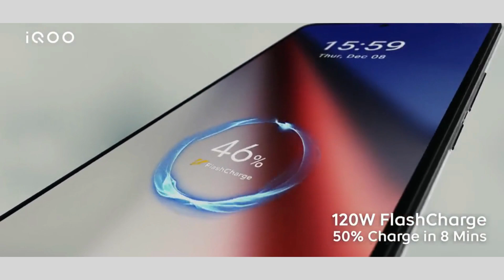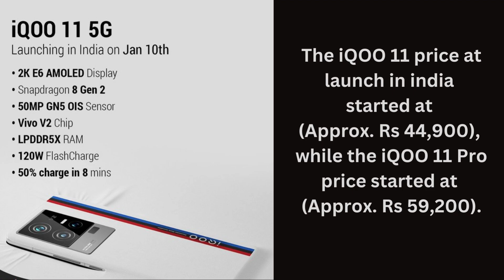iQOO 11 FASTEST Android chipset phone in India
iQOO 11, iQOO 11 Pro India launch date revealed: specifications
The iQOO 11 and iQOO 11 Pro price in India will be official on January 10th.

HIGHLIGHTS
iQOO recently launched its iQOO 11 lineup of smartphones in China.
The brand has now confirmed the iQOO 11 series India launch date.
The iQOO 11 and the iQOO 11 Pro will launch on January 10th, 2023, in India.

iQOO recently took the wraps off its flagship iQOO 11 series of smartphones in China, alongside the mid-range iQOO Neo 7 SE. The brand has now confirmed the Indian launch date of the lineup. According to a community post on the iQOO official community, the iQOO 11 series will launch in India on January 10th, 2023, and the first sale of the iQOO 11 and the iQOO 11 Pro will happen on January 13th, 2023. The forum post has also revealed the specifications of the Indian variants of the iQOO 11 lineup. Let’s take a look.

As seen in the screenshots above, iQOO will launch the iQOO 11 and the iQOO 11 Pro in India on January 10th, 2023. So far, iQOO is the only brand which has confirmed the arrival of Snapdragon 8 Gen 2-powered smartphones in the country, so unless some other brand decides to launch their flagship before January 10th, the iQOO 11 could very well be the first to launch in the country with the latest flagship Snapdragon chipset.

The iQOO 11 price at launch in China started at CNY 3,799 (Approx. Rs 44,900), while the iQOO 11 Pro price started at CNY 4,999 (Approx. Rs 59,200).

iQOO 11 series specifications
The Indian variant of the iQOO 11 will feature a 6.78-inch FHD+ AMOLED panel with a 144Hz refresh rate. Under the hood, the device will come equipped with a Snapdragon 8 Gen 2 processor, which will be coupled with up to 16GB RAM and up to 512GB storage. The device will sport a 5,000mAh battery with support for 120W fast charging. In terms of cameras, the iQOO 11 will house a 50MP main camera, a 13MP ultra-wide angle camera, an 8MP macro camera, and a 16MP selfie camera.

Coming to the iQOO 11 Pro, the device will flaunt a 6.78-inch QHD+ curved AMOLED display with a 144Hz refresh rate. Powering the device will be the latest flagship Snapdragon 8 Gen 2 chip, paired with up to 16GB RAM and up to 512GB storage. Coming to the cameras of the device, the iQOO 11 Pro will feature a 50MP main camera, a 50MP ultra-wide camera, a 13MP portrait camera, and a 16MP front camera.